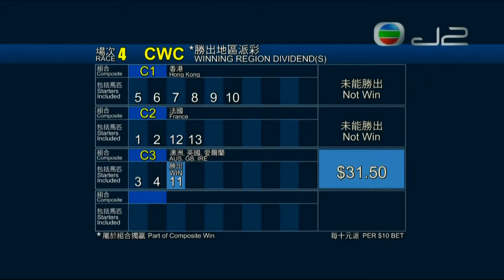2015 The Longines Hong Kong Vase G1 - Highland Reel (高地之舞) - R.Moore (練馬師岳伯仁在港首捷)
浪琴表香港瓶 (247)
G1 - 2400M - Time: 2.28.43

Jockey: R Moore (莫雅)
Trainer: AP O'Brien (岳伯仁)
Owner: Derrick Smith, Mrs John Magnier & Michael Tabor

2015/12/13 - Hong Kong - Sha Tin (247)